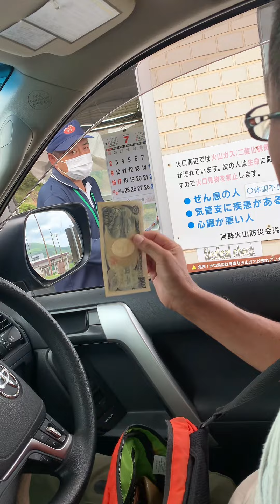Travel to Japan volcano